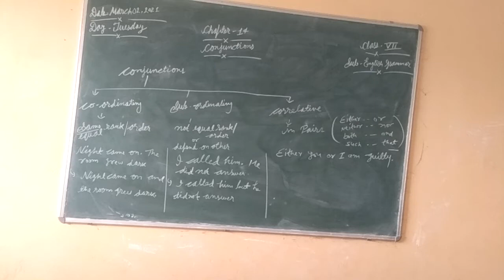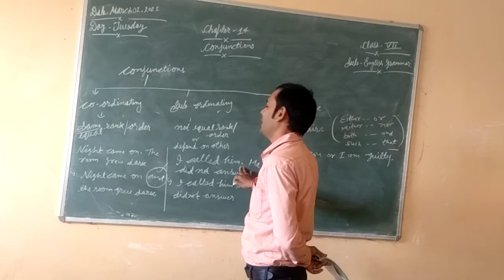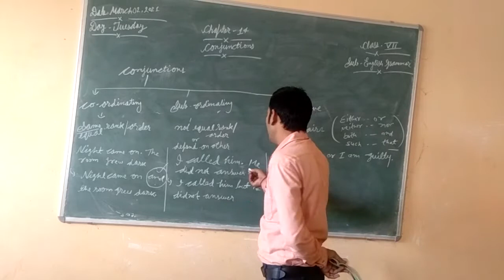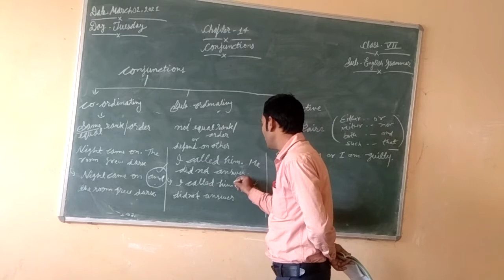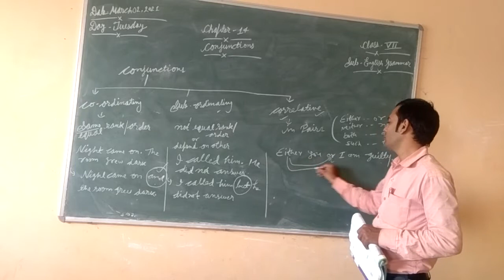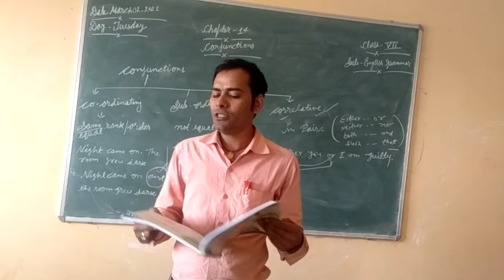Conjunction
chapter 14